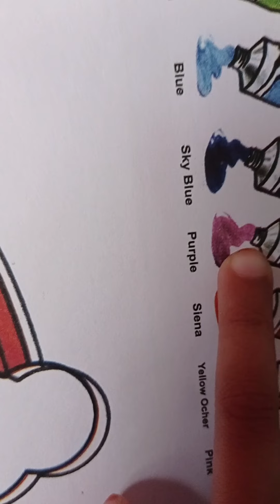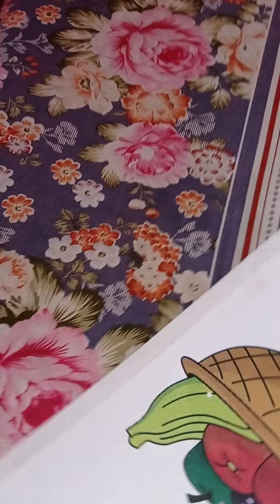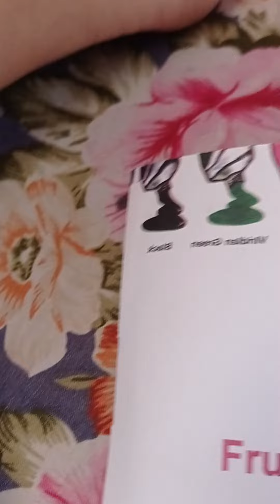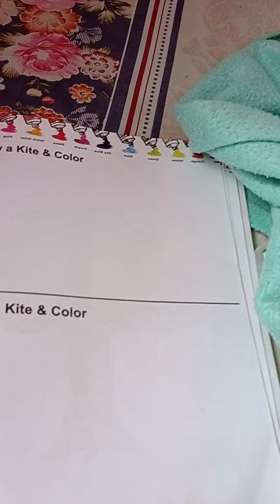December 6, 2021